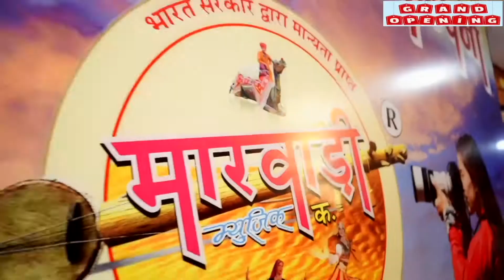गोरी नागोरी का तूफ़ानी डांस देखकर हो जावोगे परेशान ll Gori Nagori Arsad Marwadi Live Progarm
LABEL- MARWADI MUSIC COMPANY
COPYRIGHT - MARWADI MUSIC COMPANY
DIRECTOR & PRODUCER - ARSAD MARWADI
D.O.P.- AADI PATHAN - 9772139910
SOCIAL MEDIA - AADI PATHAN